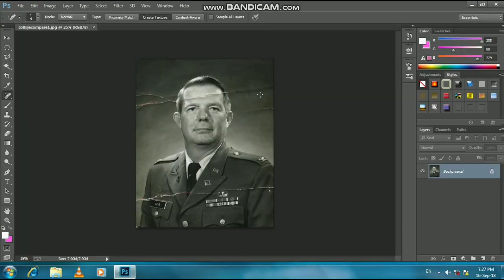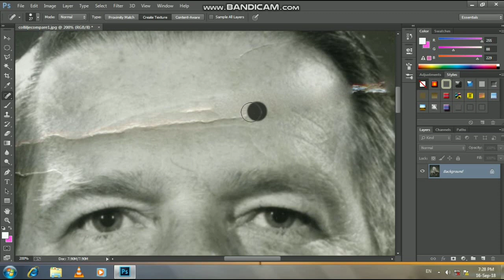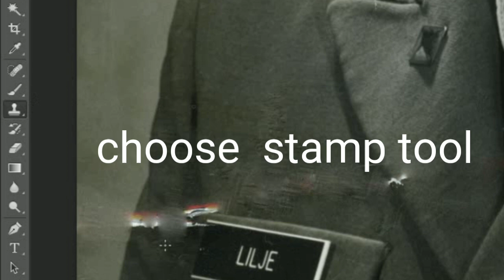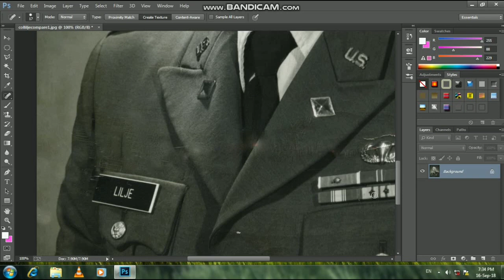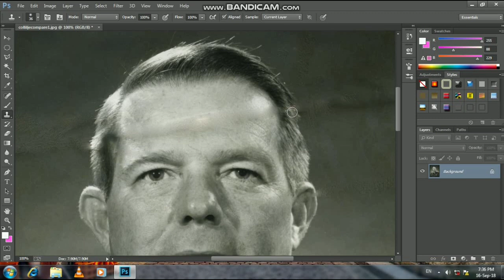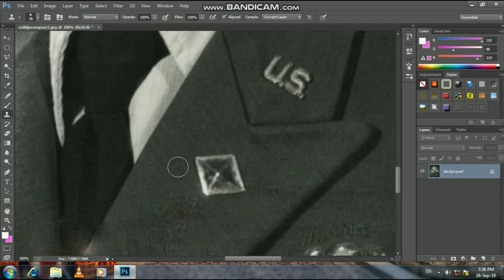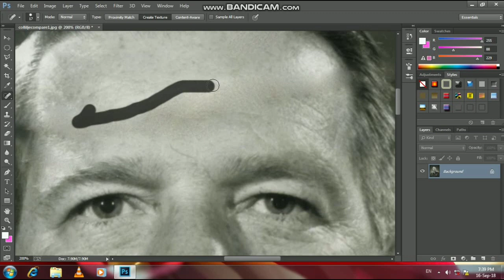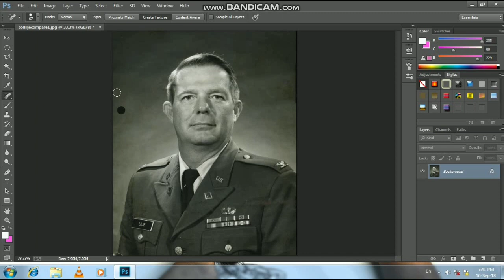Photoshop how to change old photos errors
Learn how to restore the old damaged photo and ways to recover it with Photoshop CC for beginners! We will use Photoshop and restore old Photos using the Simple feature !!

In this lesson, we will learn techniques for old photo restoration. Also along the way, we will pick up on a few tips and tricks to get the most natural results possible. I hope you enjoy this tutorial.

► TIMESTAMPS:
00:00 Introduction
00:14 Opening an image
00:19 Using Healing Tool
08:46 Completing editing